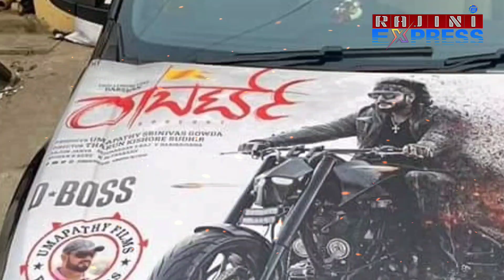Roberrt record breaking show in Karnataka|2000+ screenings|ರಾಬರ್ಟ್ ರೆಕಾರ್ಡ್ ಬ್ರೇಕಿಂಗ್ ಷೋ|2 ಸಾವಿರಕ್ಕೂ